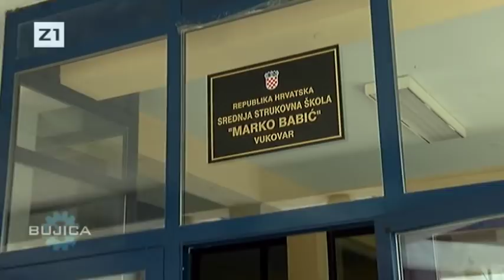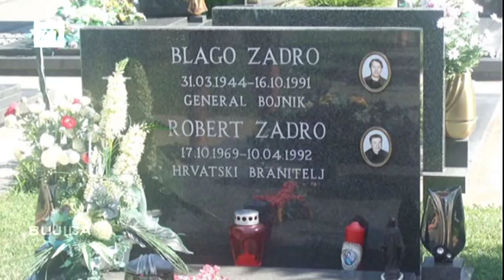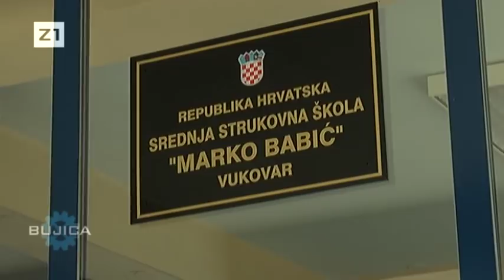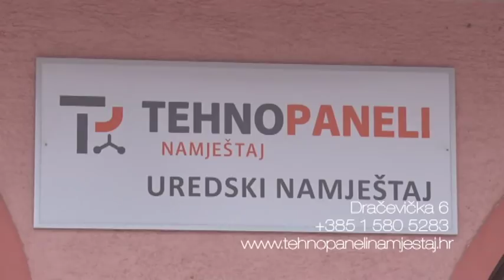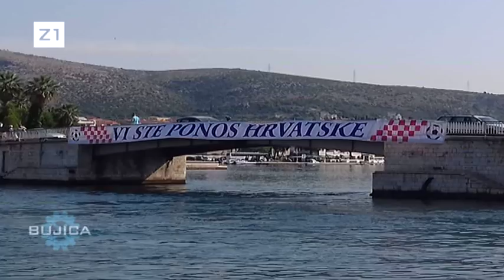BUJICA 06.07.2018. MARKO BABIĆ - HEROJ S TRPINJSKE CESTE! (Kata Lozančić i Tomislav Josić)